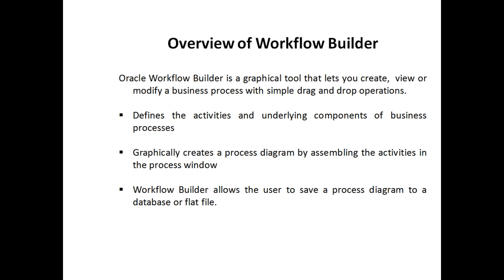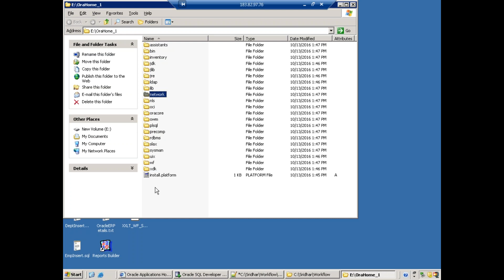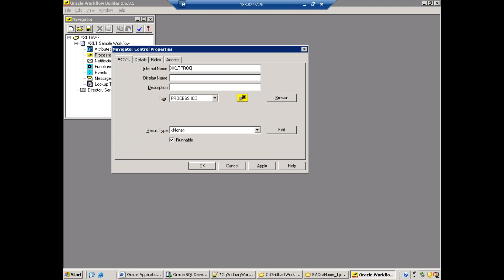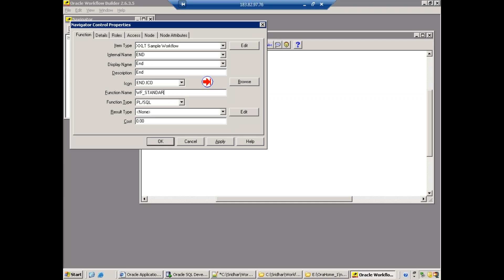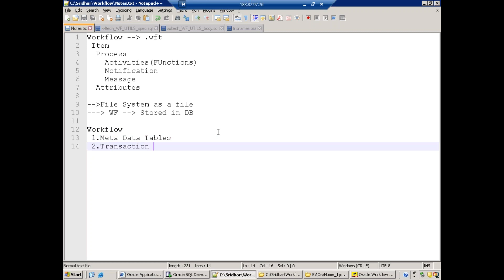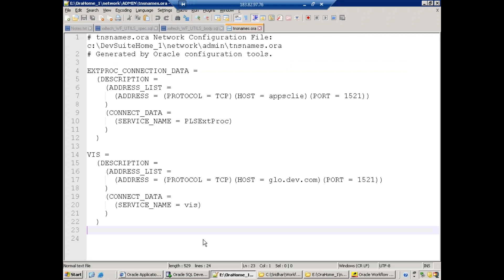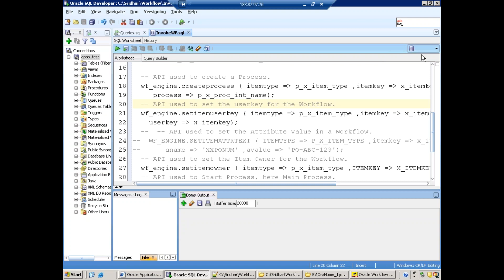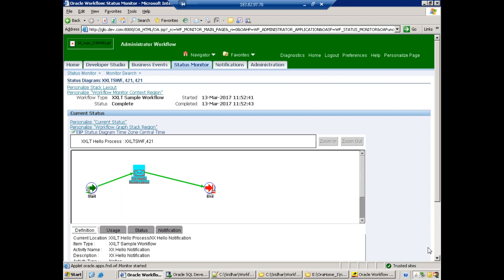Oracle Workflow Basic - Hello World Sample